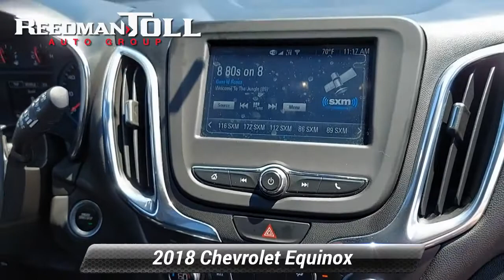Certified 2018 Chevrolet Equinox LT, Langhorne, PA 2100102A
Welcome to ReedmanToll Auto World, Langhorne, PA. EVERY VEHICLE PURCHASED AT REEDMANTOLL COMES WITH A 2 YEAR MAINTENANCE PLAN! We treat the needs of each individual customer with paramount concern. We know that you have high expectations, and as a car dealer we enjoy the challenge of meeting and exceeding those standards each and every time. Allow us to demonstrate our commitment to excellence! 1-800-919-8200 ; Treat yourself to an SUV that surrounds you with all the comfort and conveniences of a luxury sedan. This vehicle was engineered to be both economically and environmentally friendly with exceptional fuel efficiency. It's not a misprint. And the odometer isn't broken. This is a very low mileage Chevrolet Equinox. A rare find these days. This vehicle won't last long, take it home today. While every reasonable effort is made to ensure the accuracy of this information, we are not responsible for any errors or omissions contained in these pages. Please verify any information in question with dealer.

[RLVID:78714:0d1e146b84782c75:88565b7878a3ebcf:1]